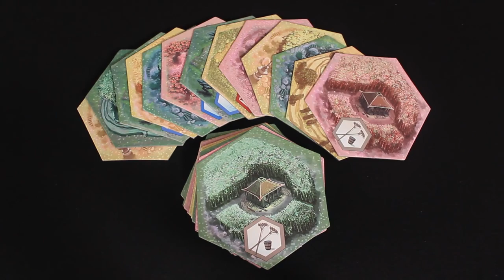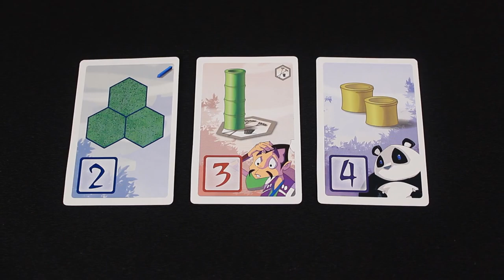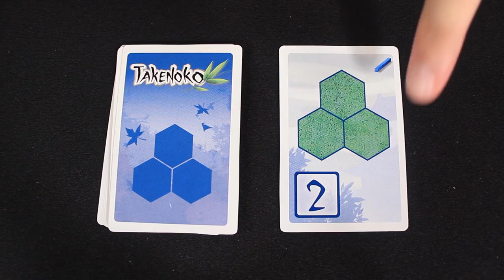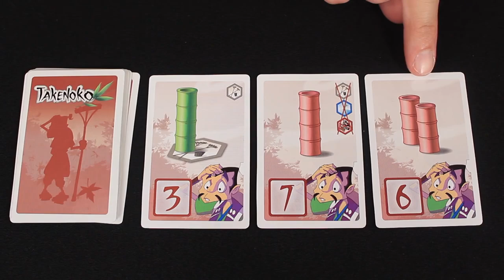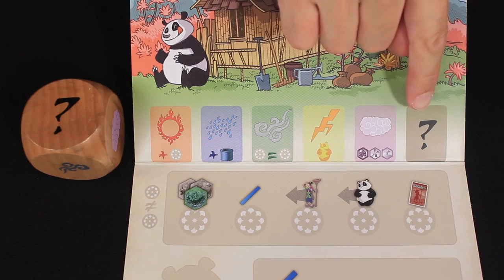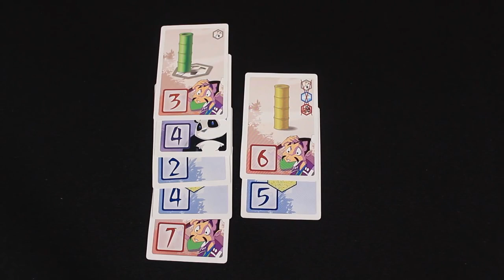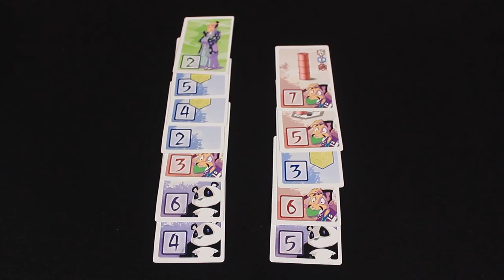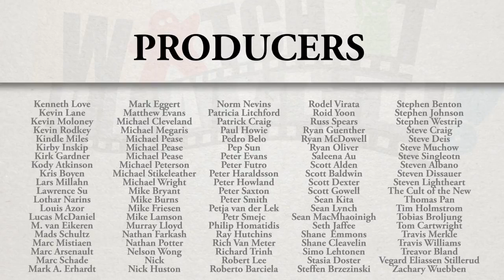Takenoko - How To Play - Watch it Played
Published by :Bombyx / Matagot / Asmodee

The Giant Panda and the Gardener

The players take the role of courtesans of the Nippon emperor and take on the role of caring for his Giant Panda by growing a bamboo plantation.

Their mission: to farm parcels of land, irrigate them, and grow green, yellow or pink bamboo. In turn, they see what the weather brings and perform two actions from among those offered to them: get a new plot of land or irrigation channel, grow bamboo, feed the panda or draw an objective card.

The game ends when a player has completed 7 to 9 objectives (depending on the number of players). The player who gets the best score by adding the total value of their completed objective wins the game.

Features:

- A modular board to keep games fresh every game,
- The perfect balance between tactics and theme,
- High quality material and artwork